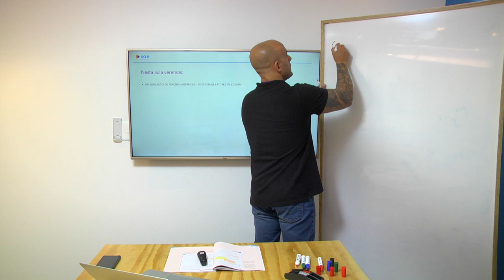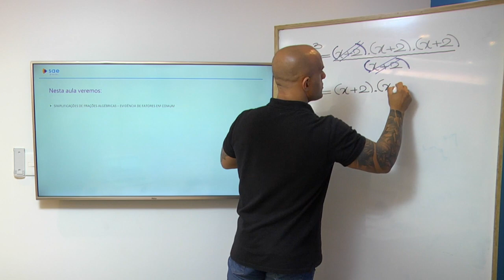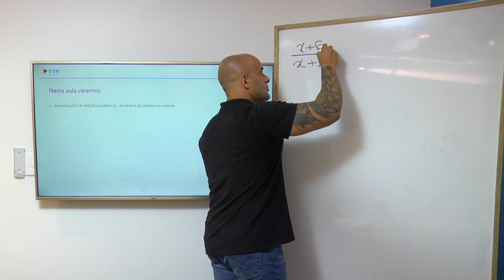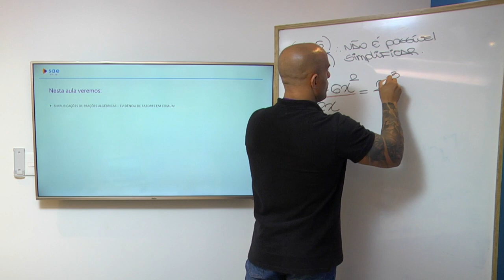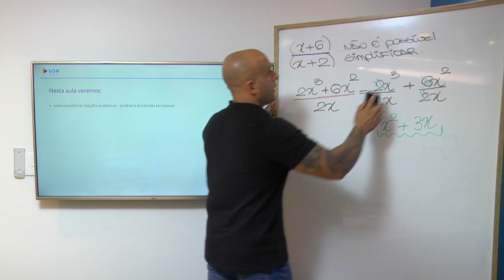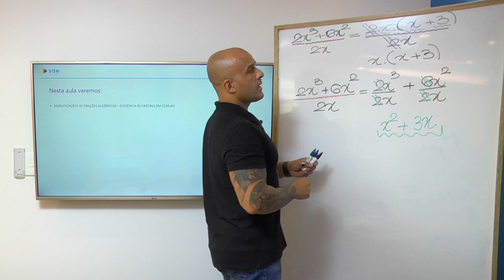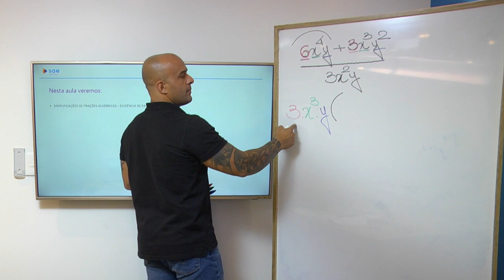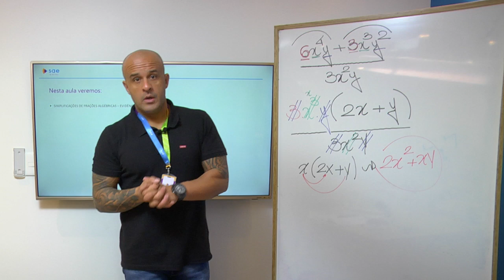8º ano I Matemática I Dia 37